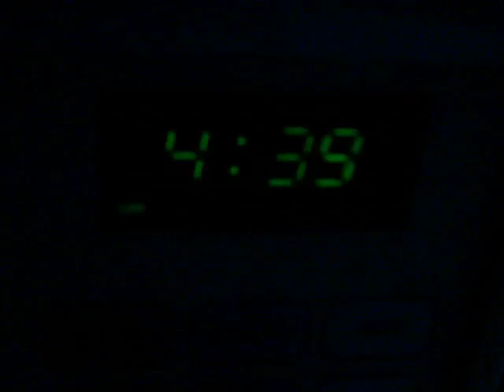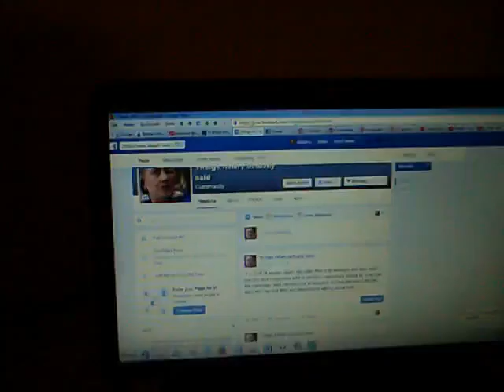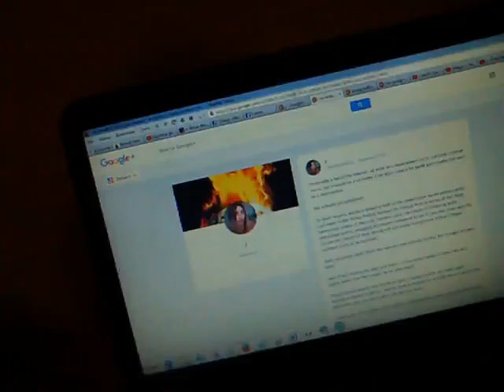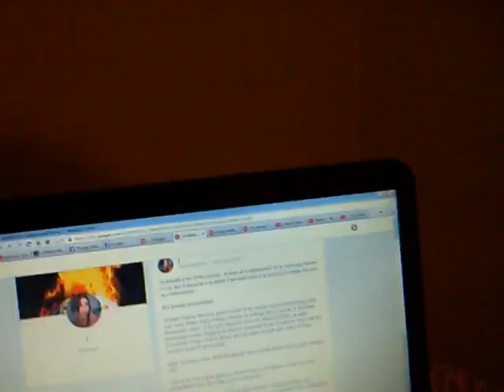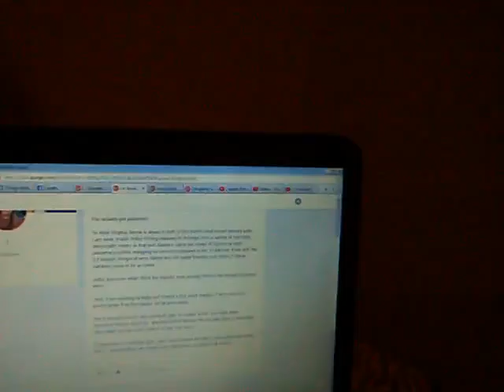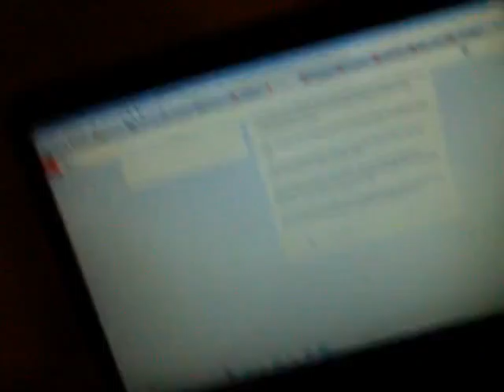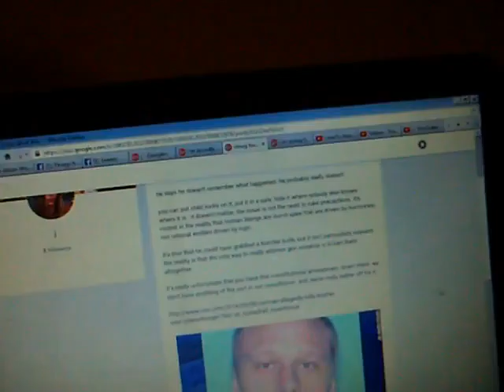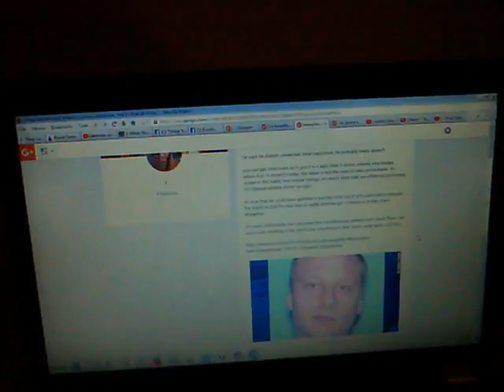08-05-2016: more editing (and sorting through show listings, and reading articles)